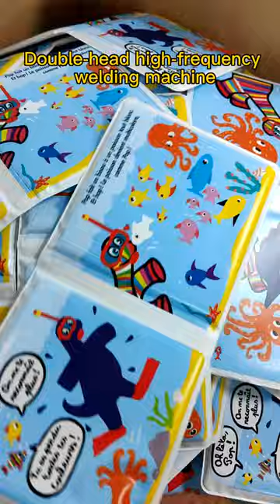high frequency welding machine for pvc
Company Name：Dongguan Mingyang Ultrasonic Equipment Co., Ltd.
Address：N0. 54 West shipai Avenue, Shipai Town, Dongguan City, Guangdong Province, China Postcode 523000.
high frequency pvc welding machines for sale south africa